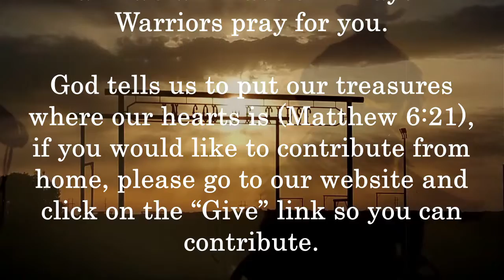January 2, 2022 A New Year 2022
"A New Year 2022" message by Bro. Reggie Stewart

Today's Scriptures: Philippians 3:13-14, Colossians 3:13, Matthew 6:14-15, Romans 6:11-13